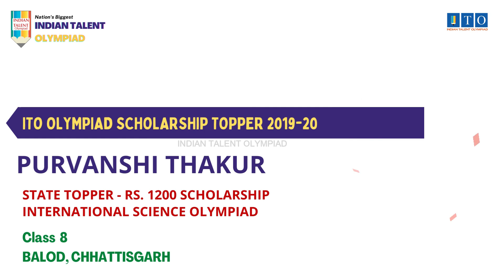ITO Olympiad Scholarship, State Topper 2019-20 PURVANSHI THAKUR, STATE RANK - 3, BALOD, CHHATTISGARH